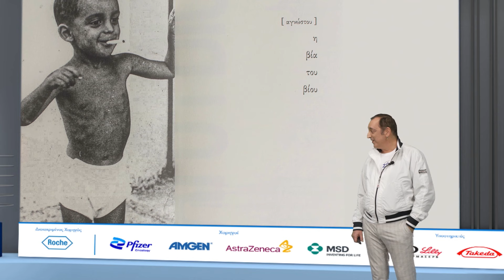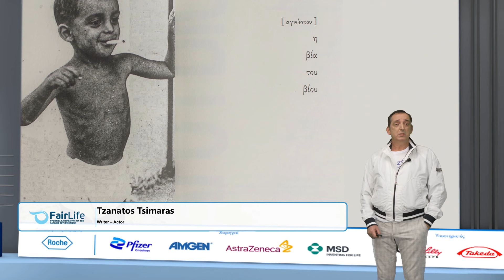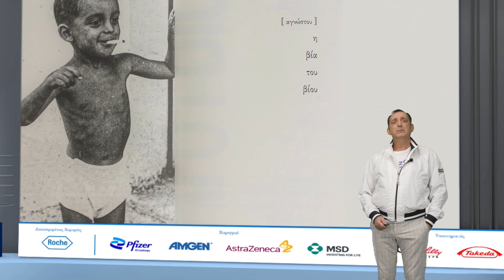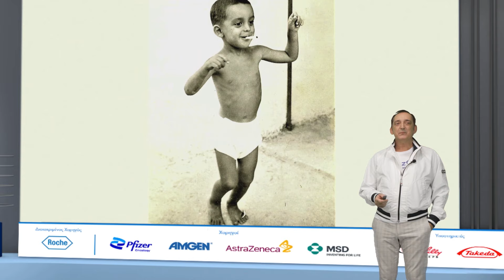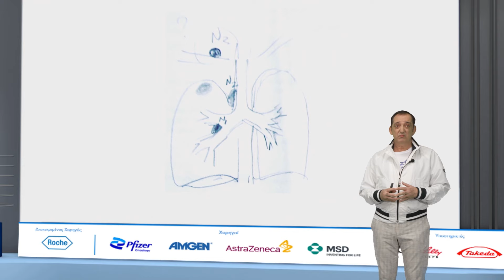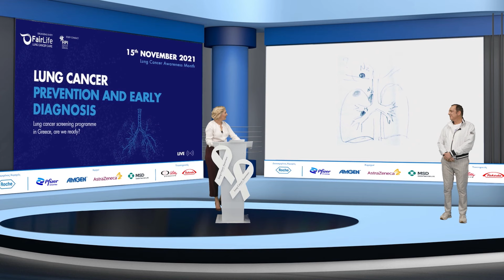Βιωματική Ιστορία - Ημερίδα "Καρκίνος του Πνεύμονα–Πρόληψη & Εγκαιρη Διάγνωση"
Ξεχωριστή στιγμή της Ημερίδας, η προσωπική ιστορία του σκηνοθέτη, ηθοποιού και ποιητή, Τσιμάρα Τζανάτου, ο οποίος εξιστόρησε γλαφυρά την περιπέτεια της υγεία του, δίνοντας έμφαση στην κρίσιμη εξέταση της αξονικής τομογραφίας με την οποία εντοπίστηκε εγκαίρως το πρόβλημα του καρκίνου στον πνεύμονα και αντιμετωπίστηκε με επιτυχία και ολοκλήρωσε τη βιωματική του ιστορία,  «Αγνώστου η βία του Βίου», λέγοντας, «ευχαριστώ εκ πνευμόνων».